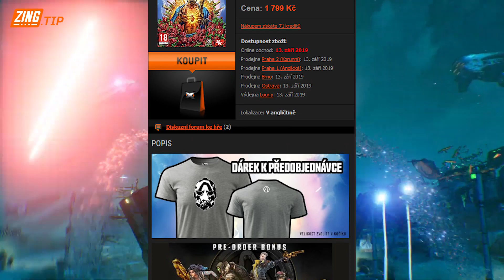Zing.TIP: Borderlands 3 - Vše o hře v 9 minutách!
Již 13. září letošního roku nás čeká dlouho očekávaná hra jménem Borderlands 3. Společně jsme si pro vás připravili souhrn všeho, co byste jako správní fanoušci měli vědět o této hře.

Pořad pro Vás připravili:

Střih: Daniel Gabriel
Scénář: Daniel Gabriel
Animace: Karel "Ilsek" Kašík
Novinky: Michal Burian